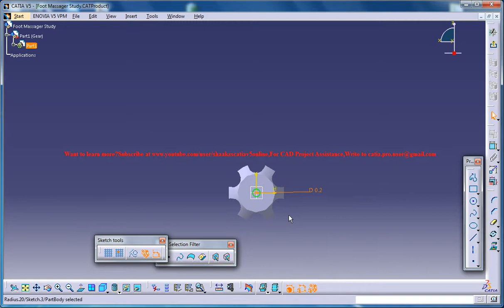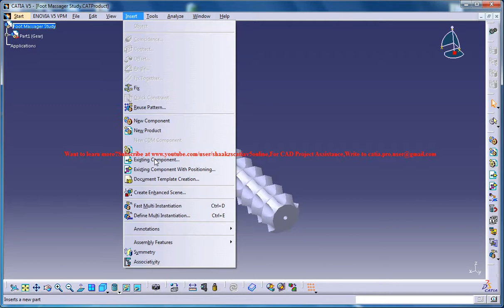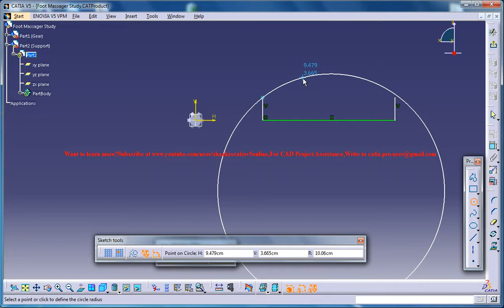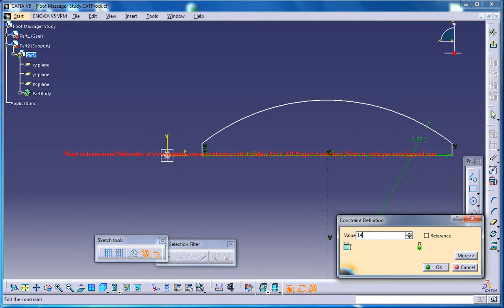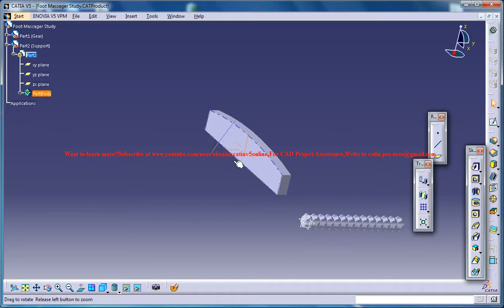Catia V5 Tutorial|How to Create Foot Massager P4|Part Product Design